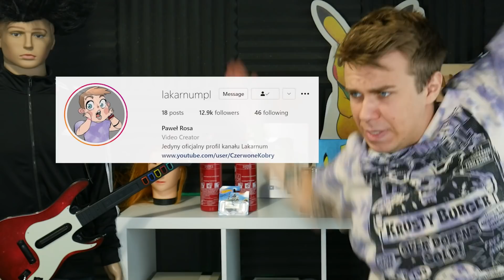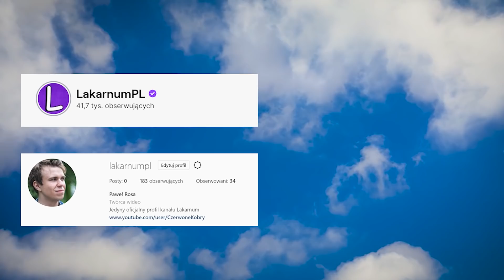🎤KPOPOWE SZALEŃSTWO🎤 - "MIŁOŚĆ W RYTMIE DISCO"